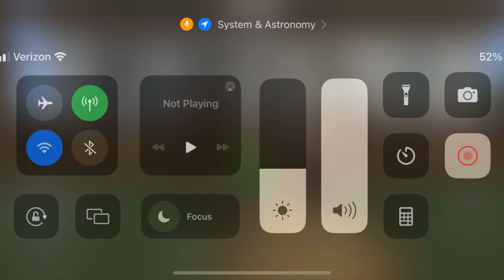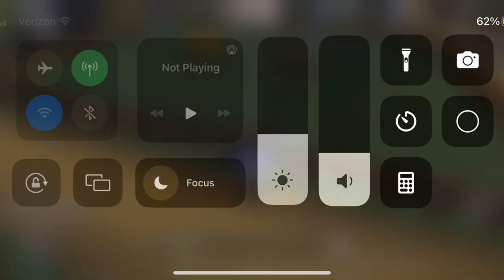Minecraft The Walking Dead: S2 E4: The Vote